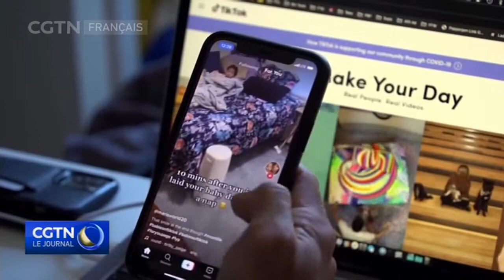Donald Trump s'entretient avec des dirigeants d'Oracle et de Walmart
Le président américain Donald Trump a déclaré avoir discuté avec des entreprises américaines d'un accord de partenariat avec la plate-forme de partage de vidéos TikTok qui appartient à une compagnie chinoise.